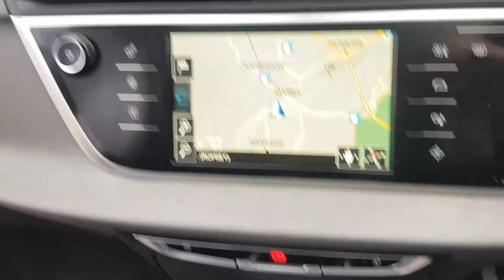ROMSEY CAR CENTRE - CITROEN C4 GRAND PICASSO